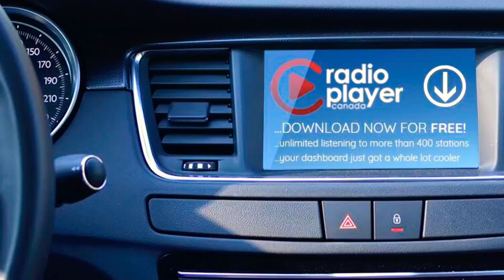What are those people doing?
A vehicle catches my attention this morning. Dale.